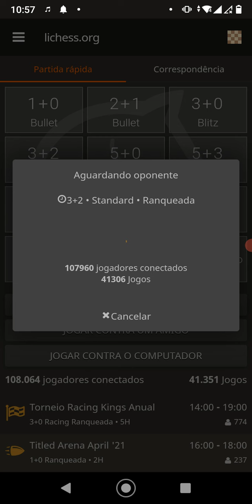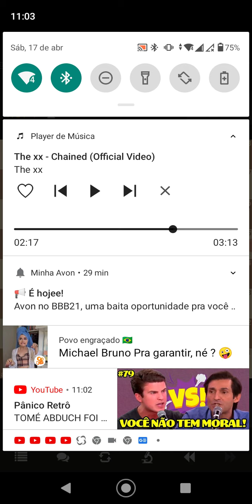Jogando uma partida de xadrez no Lichess.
mais uma vitória no xadrez, no meu aplicativo preferido, com meus comentários ao fundo. imperdível! kkkkkk

ajude um artista a produzir conteúdo de qualidade